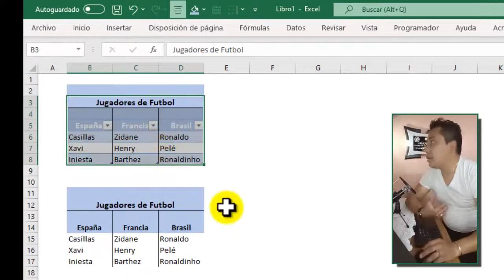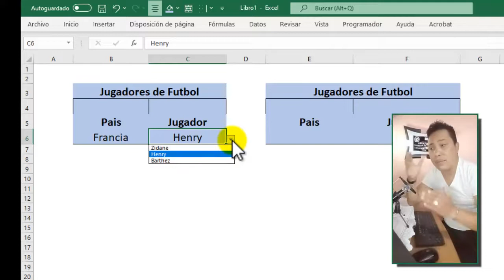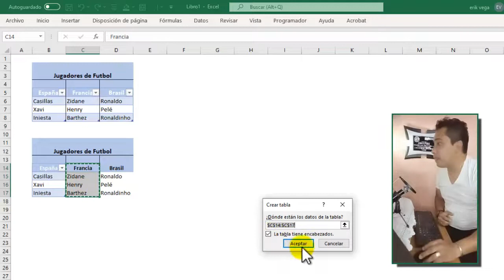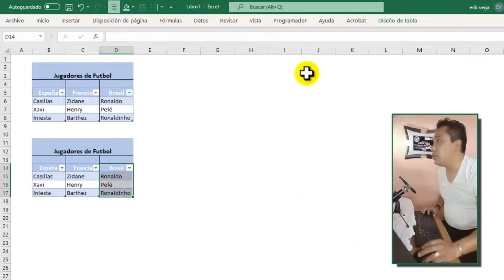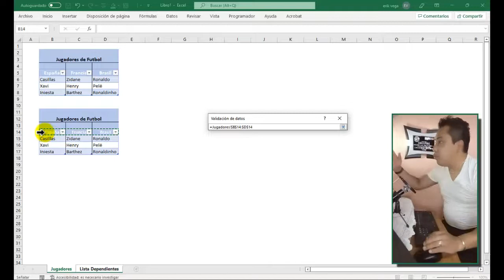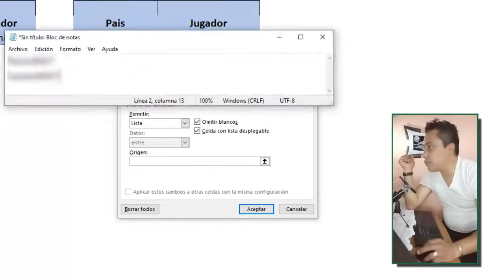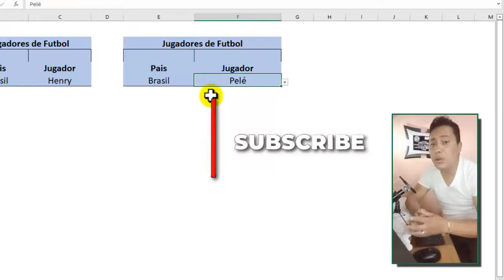¿Cómo crear Listas Dependientes en Excel?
En este video te muestro los pasoso de como realizar una lista desplegable junto con una lista dependiente y de esta forma tener mejor organizada la información dentro de la hoja de calculo.